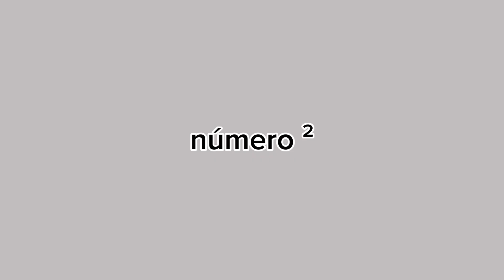top 5 scaries jumpscares